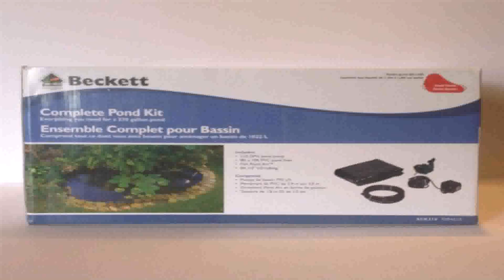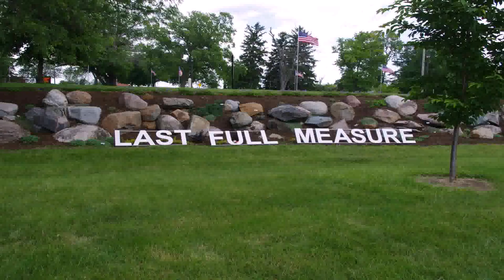Water Garden Supplies Dayton Ohio (see description) (see description)